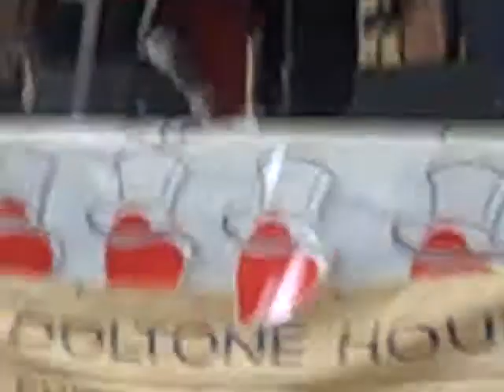Cherry Auction 2008 - $33,000 for the first box of cherries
Variety Sydney Markets Cherry Auction - first box of Cherries go for an amazing $33,000.